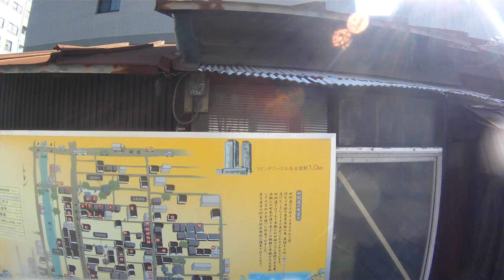2017年09月25日14時25分 名古屋ツーリング 四間道を走行